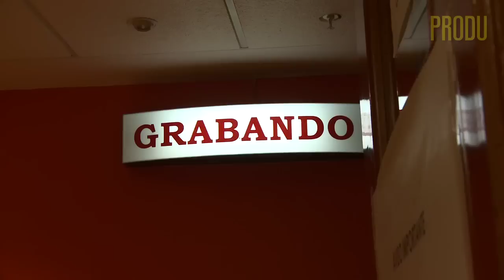El güero Castro de 'La que no podía amar' habla del papel de las redes sociales